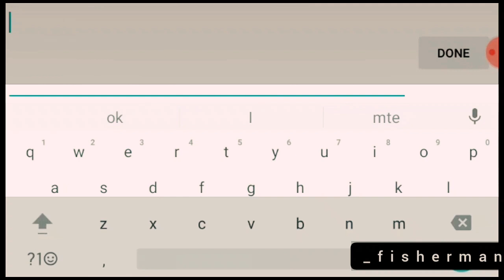Counter Shot: Source some players matchmaking online battle